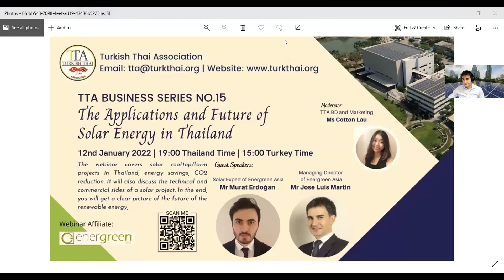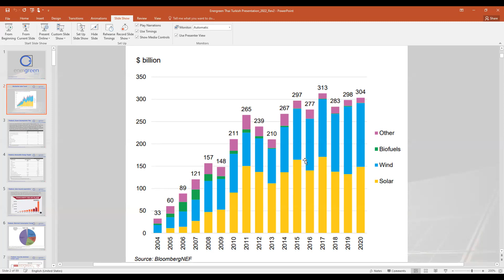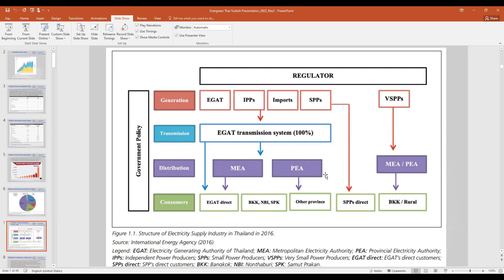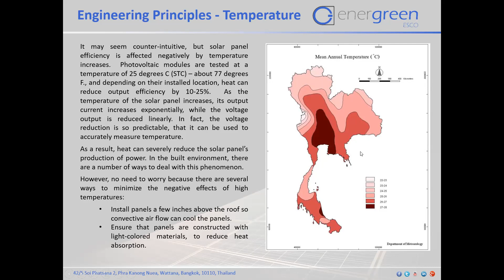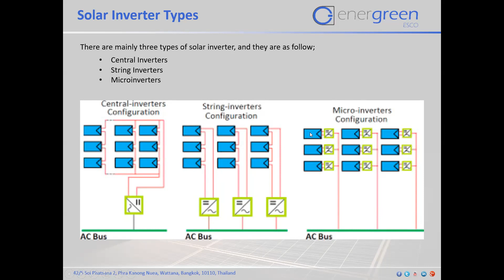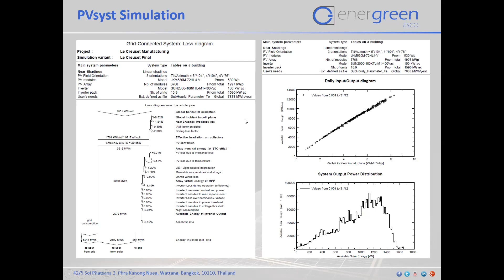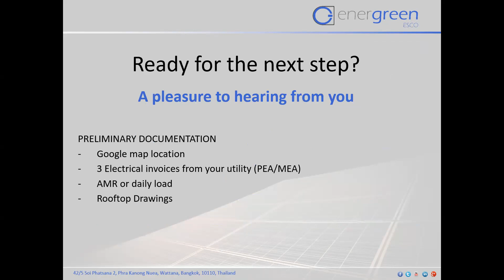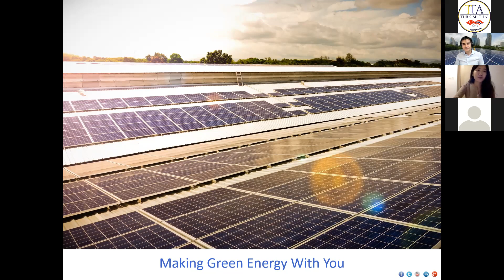𝗧𝗧𝗔 𝗕𝘂𝘀𝗶𝗻𝗲𝘀𝘀 𝗦𝗲𝗿𝗶𝗲𝘀 𝗡𝗼.𝟭𝟱 𝗧𝗵𝗲 𝗔𝗽𝗽𝗹𝗶𝗰𝗮𝘁𝗶𝗼𝗻𝘀 𝗮𝗻𝗱 𝗙𝘂𝘁𝘂𝗿𝗲 𝗼𝗳 𝗦𝗼𝗹𝗮𝗿 𝗘𝗻𝗲𝗿𝗴𝘆 𝗶𝗻 𝗧𝗵𝗮𝗶𝗹𝗮𝗻𝗱